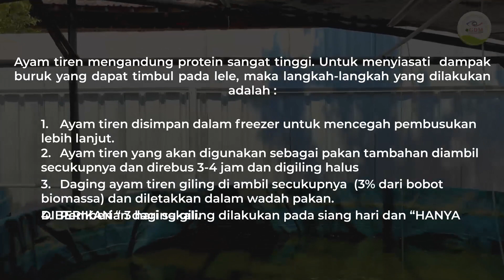Pakan Lele Alternatif, Terbukti Efisiensi Pakan Naik & FCR Kolam Lele Turun Jadi 0,8!